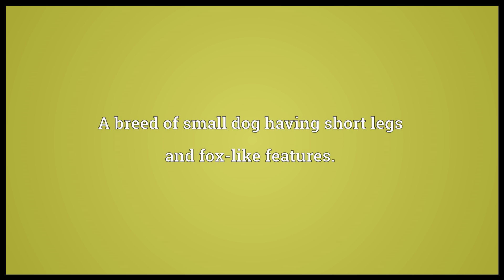Corgi Meaning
Video shows what corgi means. A breed of small dog having short legs and fox-like features.. corgi synonyms: Welsh corgi.  corgi pronunciation. How to pronounce, definition by Wiktionary dictionary. corgi meaning. Powered by MaryTTS